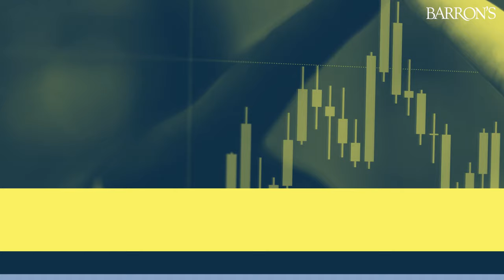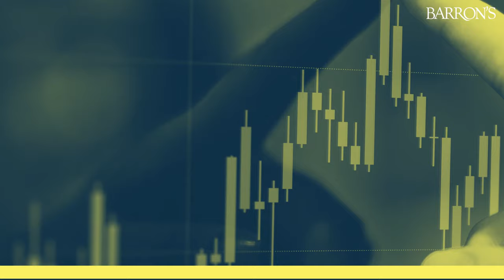Art Episode Gets Better With Age | Barron's Streetwise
In this rerun, Jack discusses investing in shares of paintings. Plus, shortcuts to telling great artists apart.